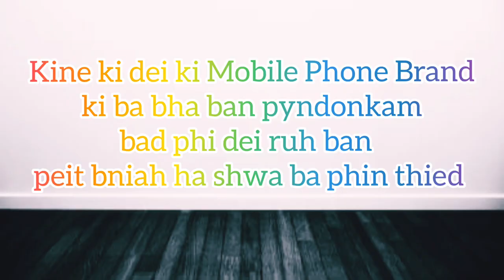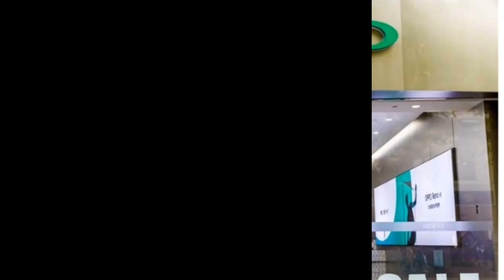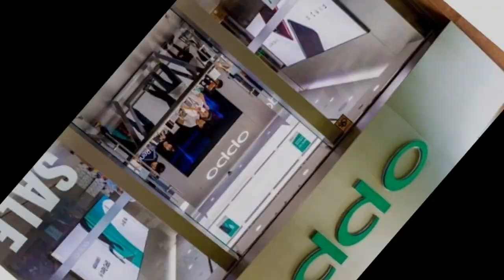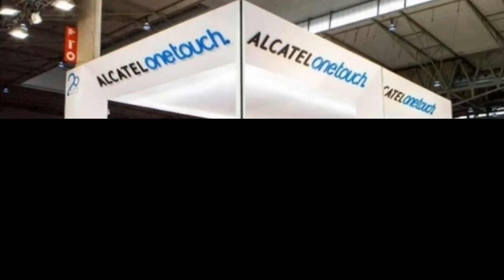Ki Mobile phone ba iaid iew bha mynta ha kylleng ka pyrthei || Ki mobile brand ki ba best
mobile phone brand company country,
top mobile phone brand,mobile phone
mobile phone brand 2021,mobile phone 2021
top mobile phone 2021,smartphone,
samsung,iphone

                      Thankyou